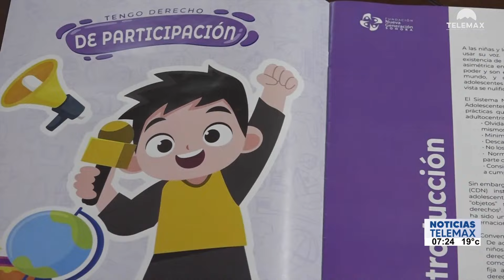Defienden los derechos de la niñez sonorense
Sonora | La Fundación Nueva Generación trabaja en el fortalecimiento de los derechos de las y los niños y en medidas de prevención ante situaciones de riesgo que atenten contra la niñez en el estado.

Fragmento de NoticiasTelemax con Rosalba Wong y Tadeo López Rojas | 26 de abril del 2023